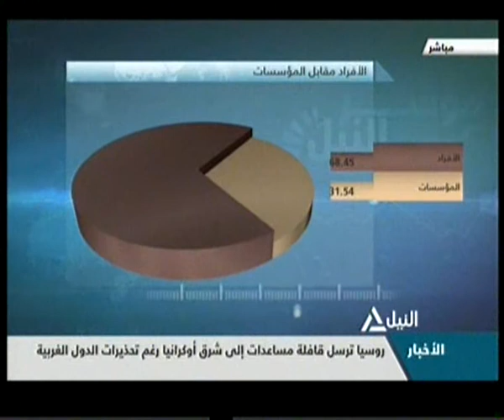مؤشر النيل 12-08-2014